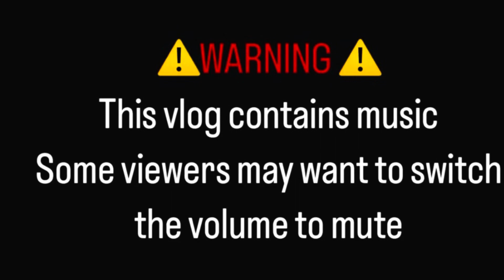Mad chest & biceps session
Mad chest & biceps session this morning